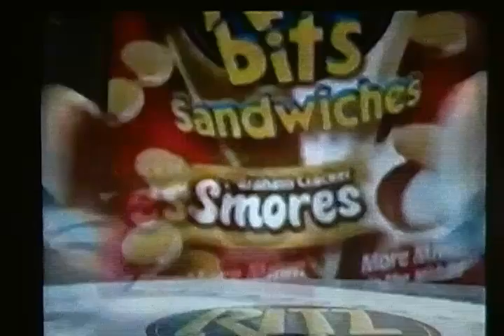New S'mores Ritz Bits Sandwiches Commercial: Sumo (Long Version, 2001)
Here is a Classic Commercial of the New S'mores Ritz Bits Sandwiches where Chocolatey Fudge and Creamy Marshmallow is doing Sumo Wrestling back in October 2001.